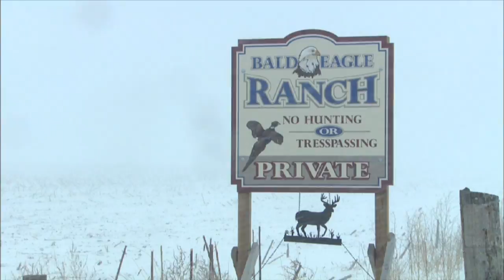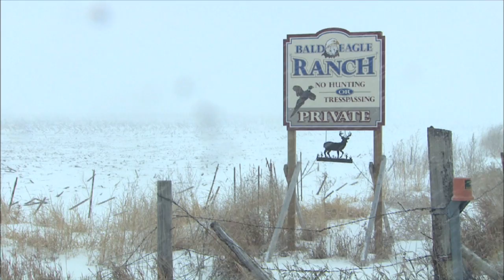Rooster Tales 1635